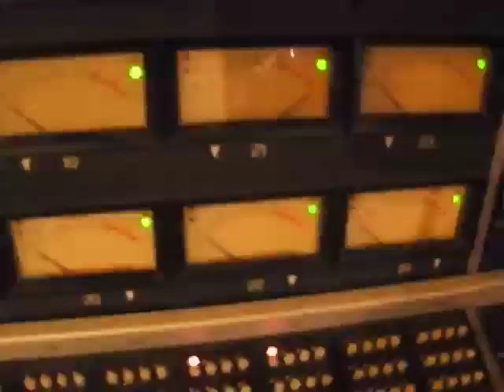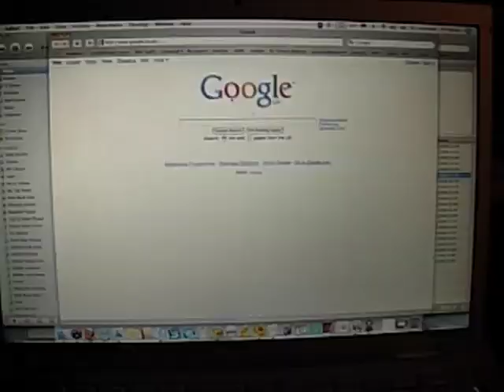Nine Black Alps - Mixing album 3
Snippets of new album songs from footage of our time mixing the record in London.